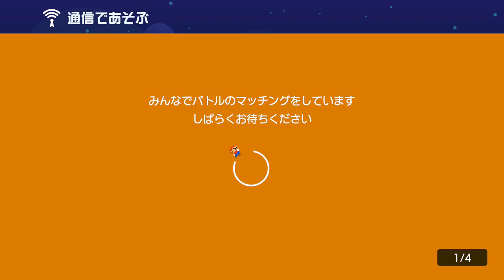ラグい中音符を渡れないw スーパーマリオメーカー2 みんなでバトル 世界のコース